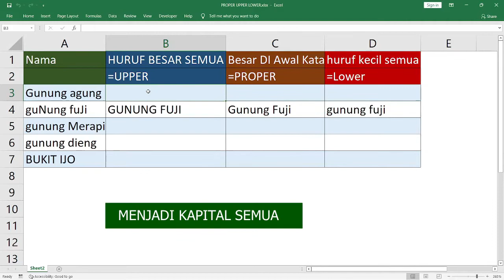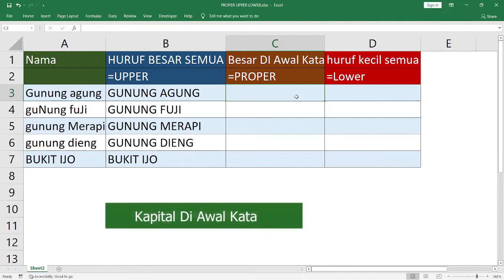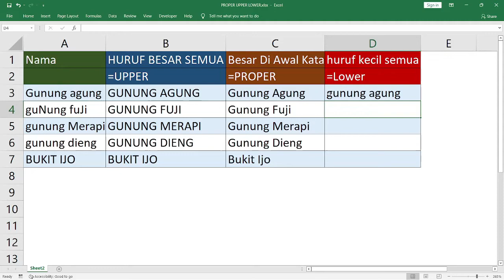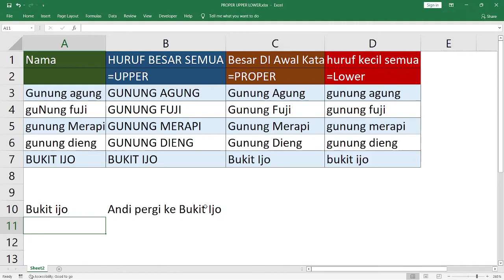Mengubah Huruf Excel menjadi KAPITAL SEMUA, kecil semua, dan Huruf Pertama Besar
Gampang dipraktekkan, Langsung Bisa. Excel Punya Fitur Pengolah Kata yakni UPPER, PROPER, dan Lower. Kita akan bahas gunanya satu persatu

Penggunaan :
UPPER : menjadikan EXCEL huruf besar semua, huruf kecil jadi BESAR
Proper : Menjadikan Excel huruf pertama besar
lower ; menjadikan excel huruf kecil semua

Isi video :
intro : (0:00)
KAPITAL SEMUA : (0:40)
Kapital Awal Kata : (1:16)
kecil semua : (2:12)
BONUSSSS : (2:30)